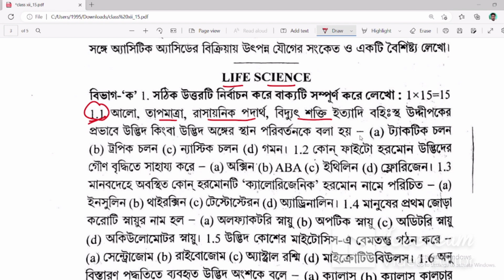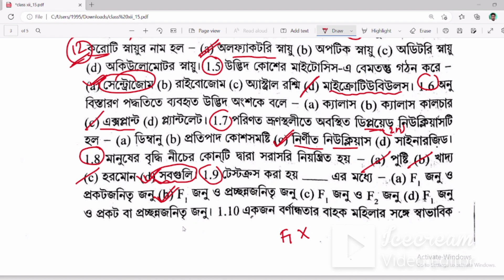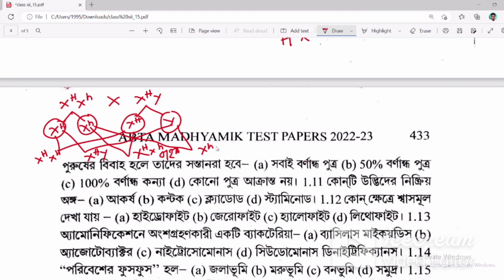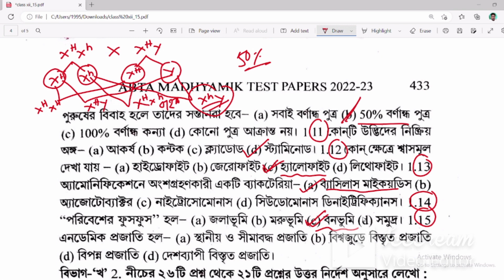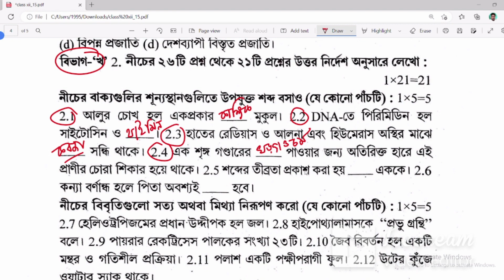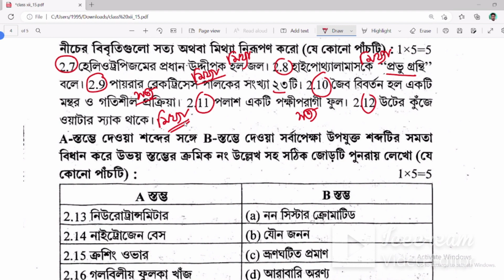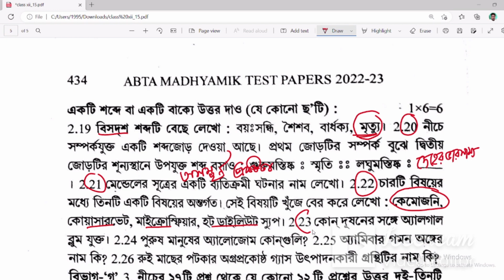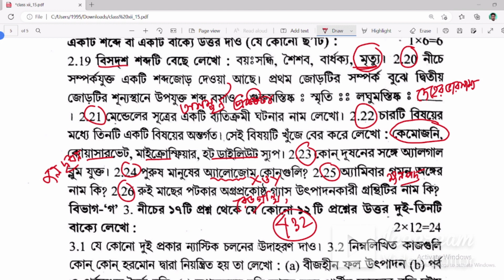Madhyamik ABTA Test Paper Life Science Answer 2023 | Page No - 432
In this video lesson we will discuss about the answer of LifeScience

Madhyamik ABTA Test Paper Life Science Page No - 411
Madhyamik ABTA Test Paper Life Science Page No - 118
Madhyamik ABTA Test Paper Life Science Page No - 143
Madhyamik ABTA Test Paper Life Science Page No - 167
Madhyamik ABTA Test Paper Life Science Page No - 188
Madhyamik ABTA Test Paper Life Science Page No - 240
Madhyamik ABTA Test Paper Life Science Page No - 214
Madhyamik ABTA Test Paper Life Science Page No - 261
Madhyamik ABTA Test Paper Life Science Page No - 282
Madhyamik ABTA Test Paper Life Science Page No - 42
Madhyamik ABTA Test Paper Life Science Page No - 91
Madhyamik ABTA Test Paper Life Science Page No - 348
class 10 abta test paper 2023 life science solution